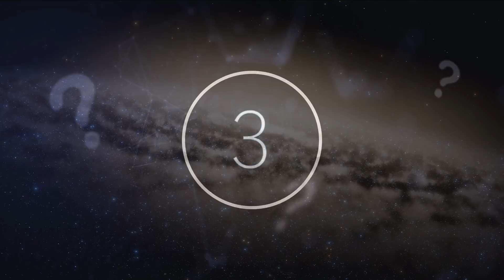Scientists Have Just Discovered Something Massive Stretching Across The Cosmos That Shouldn't Exist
Scientists have just discovered something massive stretching across the Cosmos that shouldn't exist. Today, we take a look at what scientists discovered.

The universe is infinite, which means we are given countless opportunities to discover new things, explore what lies among us and delve deeper into the questions that leave us puzzled. There is plenty out there for astronomers to research, from exoplanets and asteroids to phenomena that should not work quite the way that they do; the research taking place has the potential to be revolutionary. So, while looking at celestial objects might not be as exciting as meeting an alien race, there are plenty of astronomical wonders taking place each day.